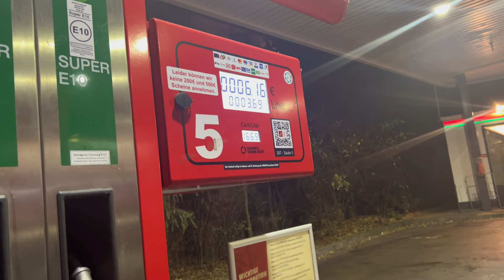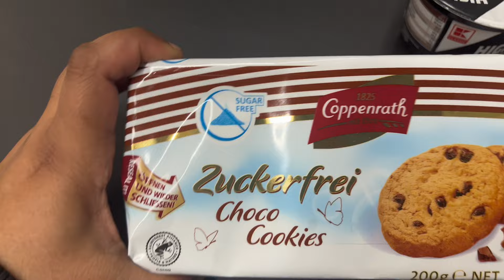EIN TAG MIT UNSEREN FREUNDEN 🎉 | Florim & Fikriye Vlog mit Gina und Gülcan 🤍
Wir haben so ein Spaß während wir diese Videos für euch drehen und schneiden. Ich hoffe euch gefallen die Videos genau so gut wie uns.

Lasst uns gerne ein Kommi und Like da und teilt gerne das Video damit wir wachsen und wachsen.

Wir Posten jeden SONNTAG um 18:00 UHR 🕖 ein neues Video.

DIE SCHÖNSTEN WIMPERN FINDET IHR HIER!